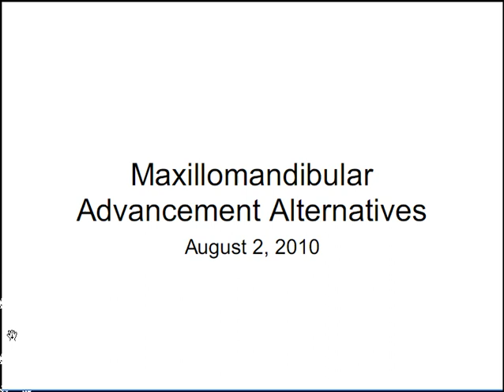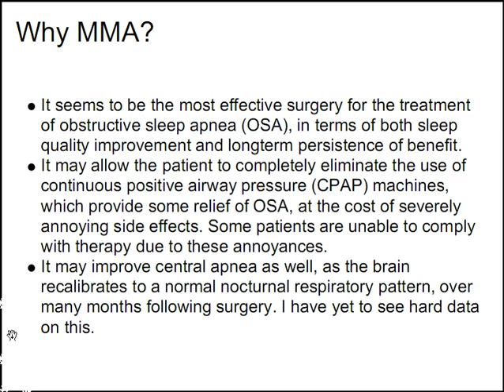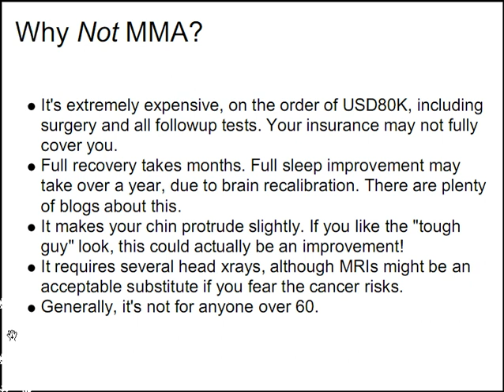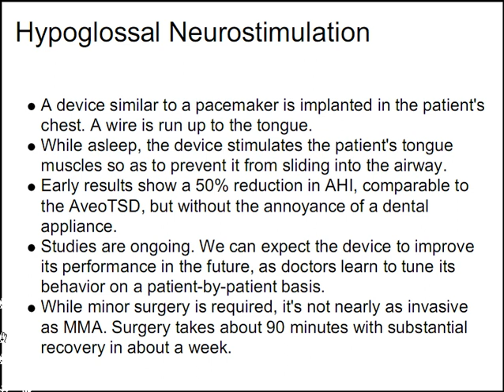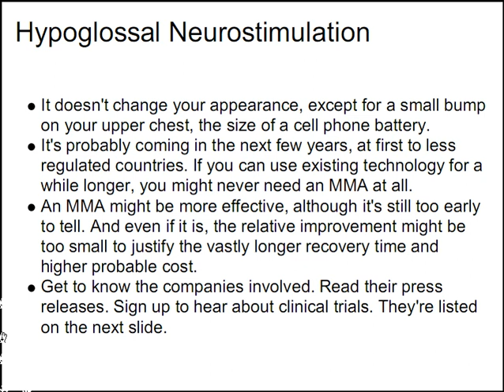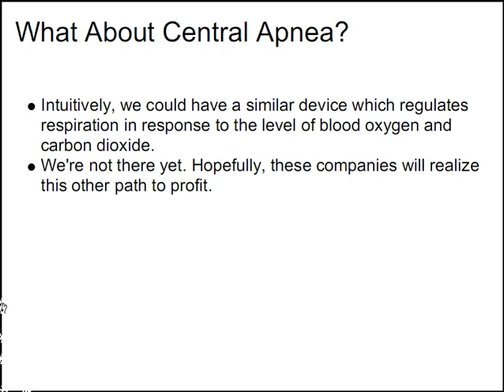Maxillomandibular Advancement Alternatives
Two current and upcoming medical technologies are discussed, which may eliminate the need for both CPAP and MMA in some patients. Sites mentioned: